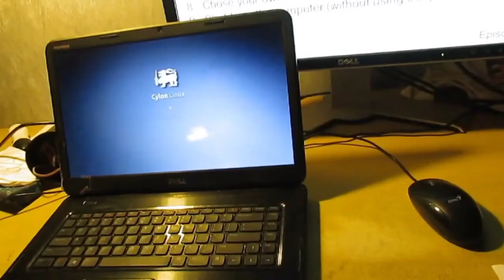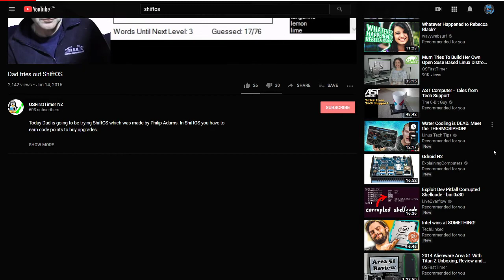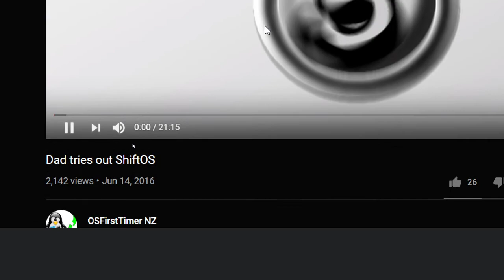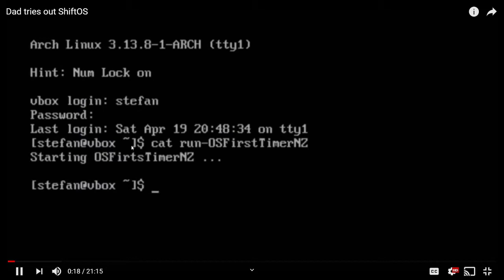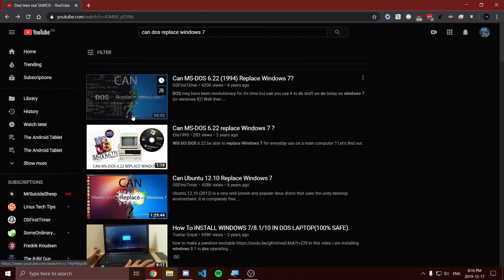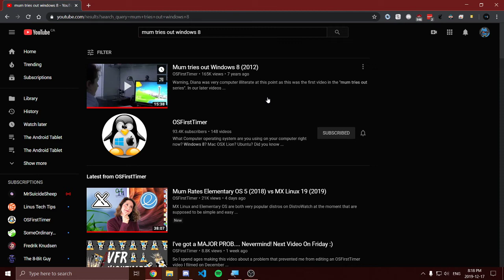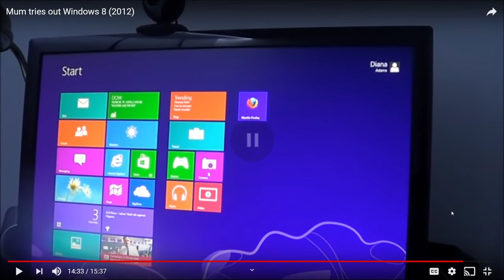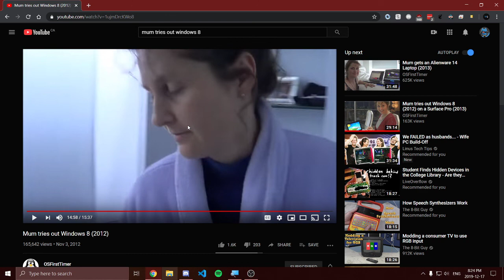A half-hour look at OSFirstTimer NZ.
Hey guys. Continuing my little OSFirstTimer shenanigans, I decided to have a look at his apparent cheapo Walmart counterpart, OSFirstTimer NZ.  I got this idea while recording a different video that I decided to scrap.  OSFT NZ gets a lot of hate for lazily copying the original OSFirstTimer, and the first half of this video shows why.

The second half of this video however shows why I think this is sad, as I explain my opinions on the first few episodes of real OSFirstTimer and how they got me genuinely interested in computers and programming...and how I feel that OSFT NZ is trying to keep the older format alive as Phil moved to the newer format.

I'm planning another, more structured analysis on OSFirstTimer and how I feel it has declined in success over the years and how it could be improved, but that's a story for another day.  However, part of that video involves points I've brought up in this video - so don't be surprised to hear the same points brought up again.

This video isn't intended as hate toward OSFirstTimer NZ - they get enough of it already.  This is just me documenting what things look like from my perspective and how I feel about it.  I tend to react to things in a quite cynical way, that's just my thing, and it's never intended as a personal attack.  As always, if you feel otherwise, I'm open to discussing things in a civilized manner.  Thank you, and enjoy. :)